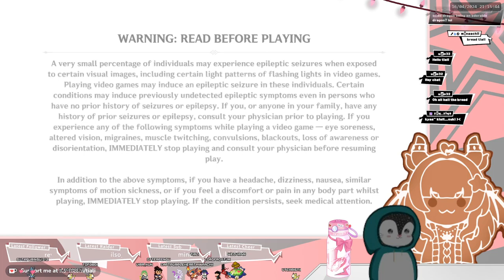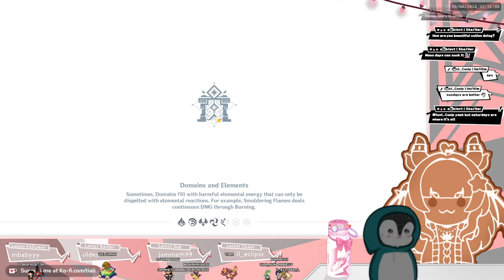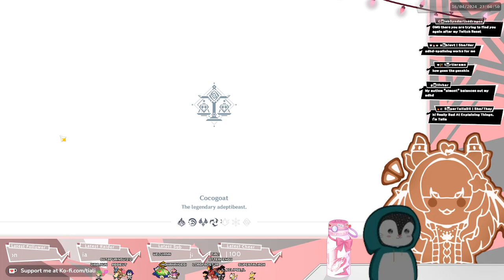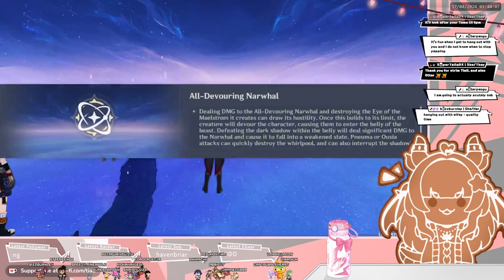We stan hobbies in this household | Genshin Impact VOD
I stream on Twitch 3+ days a week. These are my saved VODs, so we can watch back whenever we like! ☆

Timestamps:
00:00 Start
07:03 Adverts on Twitch.
36:36 Genshin with Otter & Cooly!
2:44:37 Break
2:50:24 WE LOVE HOBBIES
4:41:36 Minti Break
4:45:16 I'm silly
5:18:36 End

Jazz Track (NOT Bizzy Me). - BizzColah

Please keep in mind that certain parts of the video might be muted because of copyright.